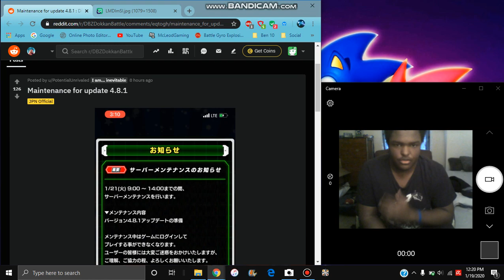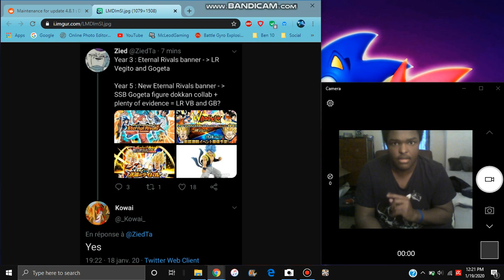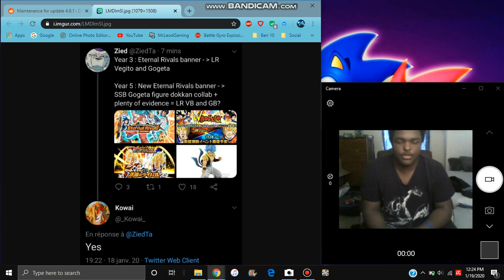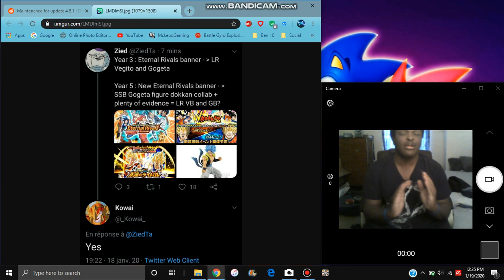LR GOGETA & VEGITO BLUE ARE COMFIMED All Info DBZ Dokkan Battle